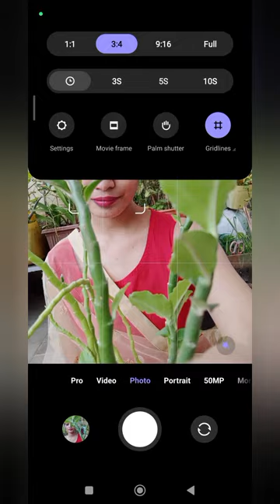3 Creative Self Portrait Ideas |how to Click Pictures At Home| Self Portrait Photography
If you like my videos..then please like..it's mean so much to me..😇🤗

Musician: Xuxiao